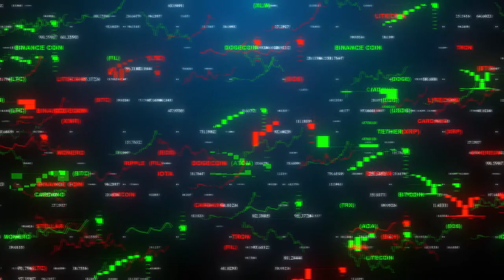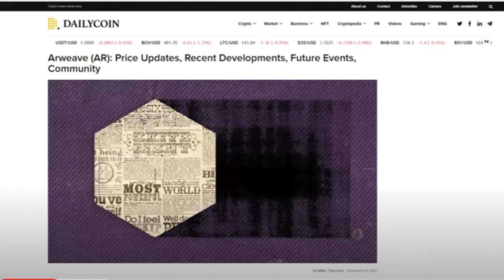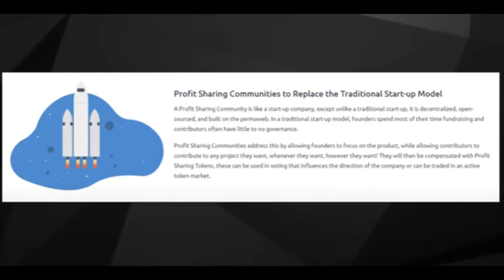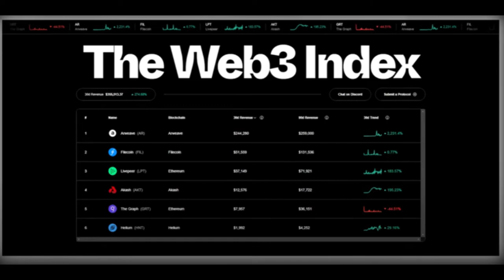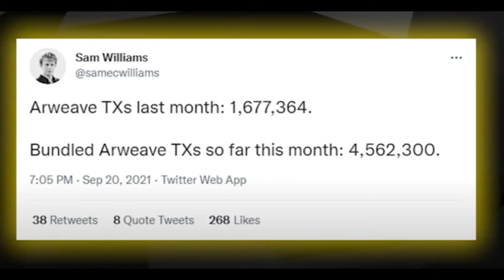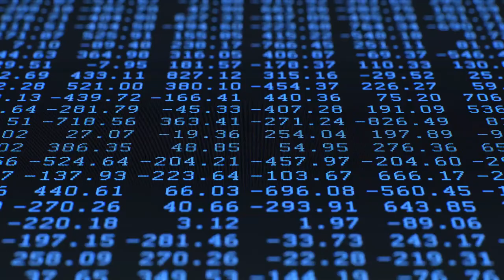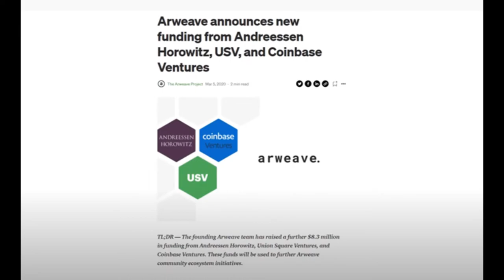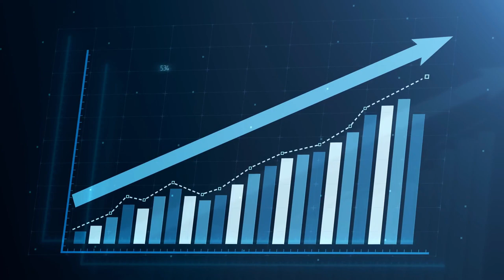Mejor Altcoin en Camino Arriba – Arweave – Gran Potencial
En el vasto mundo de los activos criptográficos, un paso importante para obtener ganancias es tener una cartera diversa. Es una tarea abrumadora estudiar cada proyecto para aprender el funcionamiento interno de cada protocolo. Pero aquellos que estén dispuestos a esforzarse, a menudo obtendrán los mayores beneficios. Si eres un inversor nuevo, es fundamental que hagas tu propia investigación y en este video, haremos este proceso un poco más fácil al profundizarnos sobre una moneda, que actualmente está fuera del top 50 y ha estado bombeando como loco últimamente, Arweave.

Pi es una criptomoneda gratis se mina con su celular. Solo descargue la aplicación, instálelo, inscríbete con el código que esta abajo y listo.